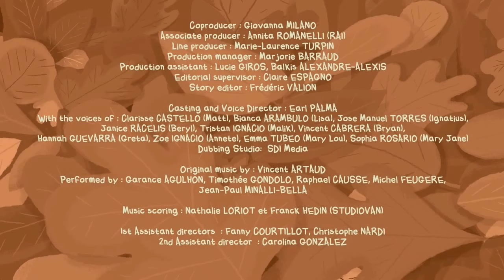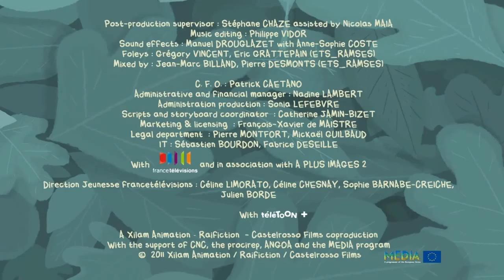Floopaloo ¿Dónde estás? Capítulo: "La doble de Beatriz"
Hola los videos que subi los e editado profesionalmente para que se escuche en español latino ya que el video original esta en Frances, el audio en español latino requiere mas edicion para que encaje precisamente y se escuche bien.

Floopaloo ¿Dónde estás? (título original en francés, Flapacha, où es-tu?) es una serie de televisión animada francesa producida por Xilam Animation.